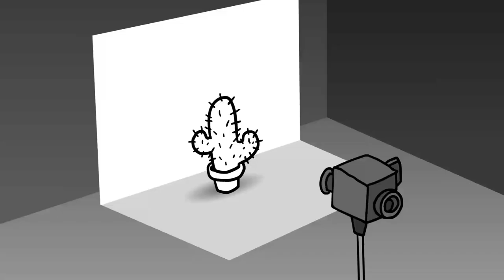THE MUFFIN SONG (asdfmovie feat. Schmoyoho) Tweaked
LYRICS!!

Haaaaa, I’m a muffin
And it’s muffin time
Who wants a muffin?
Please, I just wanna die

Hey, somebody kill me
Please, it’s muffin time
Have you had a muffin today?
I wanna die, die die

Please I wanna
It’s muffin time
cuz I wanna die, die, die—please, I wanna
It’s muffin time
cuz I wanna die, die, die

Die, potato, die
I baked you a pie
Oh boy, what flavour?
Pie, pie, pie

Dad, I’m hungry
Hi, hungry, I’m dad
Why did you name me this way?

I’m gonna do an internet
Well, I’m gonna do a book
You’re leavin’ me—I met a real man
Hey buddy, look

Over here
Ha ha ha ha ha, now you’re blind
Ooh, a butterfly
We’re all gonna

(chorus)

Hee hee hee hee hee hee hee
Got your nose
Look out he’s got a nose!
Is this you? (yes) Hello! (Hi!)

Here comes the airplane
I like trains
Honey I’m pregnant…

NO, don’t jump
Okay, jump now
I have no idea how to breathe
Meow, meow, meow, I’m a cow

Hey, you got a license for that?
You’ll never take me alive!
Ha ha! They said I could never teach a llama to drive! Mmyahhhhhh
NO, LLAMA NOOOO!

(chorus)

Even though letting go feels right
I can’t afford to say goodbye
You and I are bound together
Especially since cartoons live forever

(chorus)